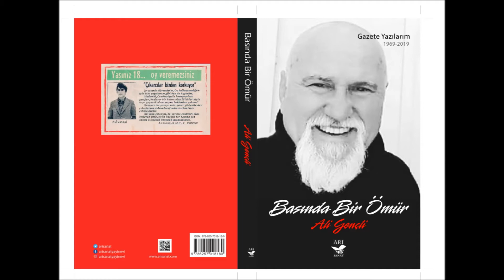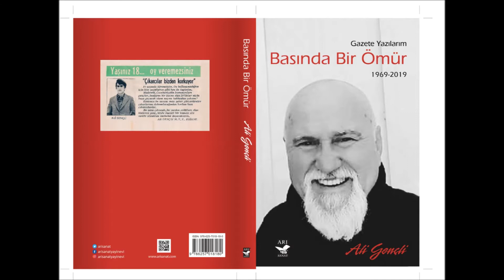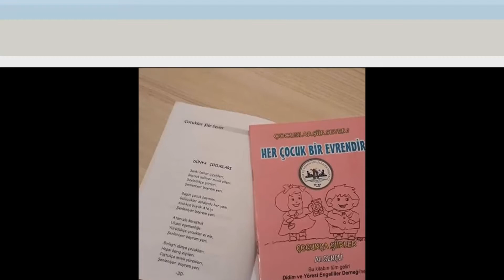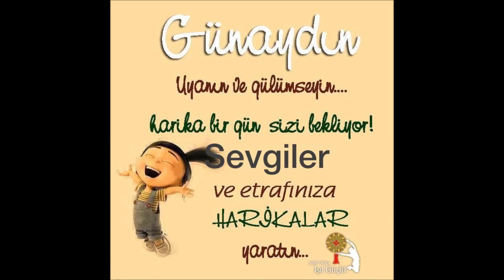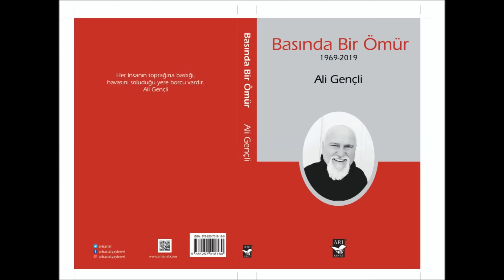0BJEKTİF 253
Ali Gencay Gençli Videoları
-her telden resim arşivi-